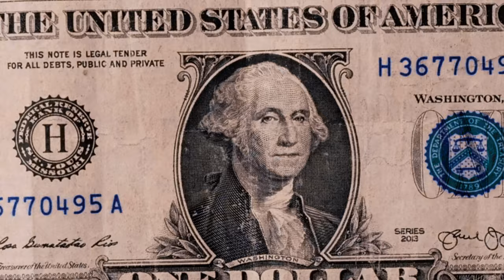B1G 9ine x Popeboy - Slaughter House (Shot By.Drilla)